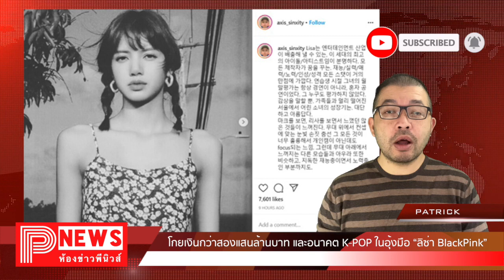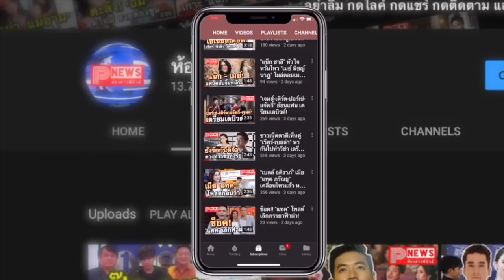ห้องข่าวพีนิวส์ | โกยเงินกว่าสองแสนล้านบาท และอนาคต K-POP ในอุ้งมือ “ลิซ่า BlackPink”